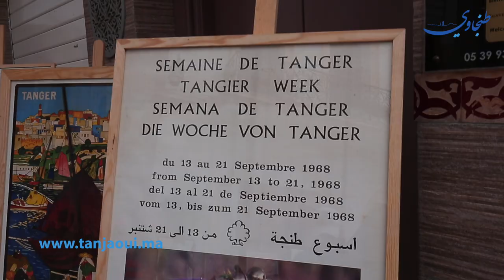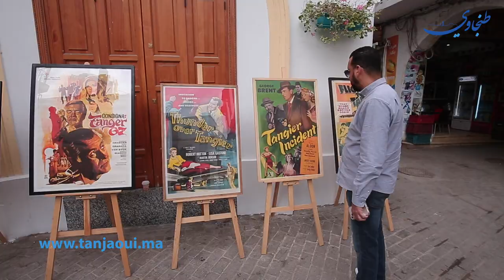تجاوبا مع حملة " 100 الف زائر " .. اسر طنجاوية تلبي النداء وتتضامن مع تجار المدينة العتيقة